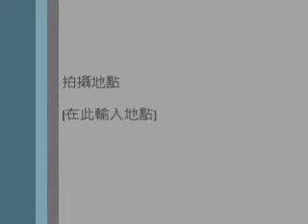陳宇揚跆拳道升級